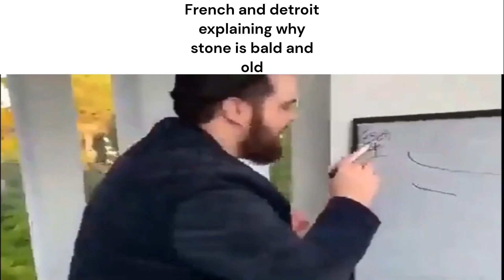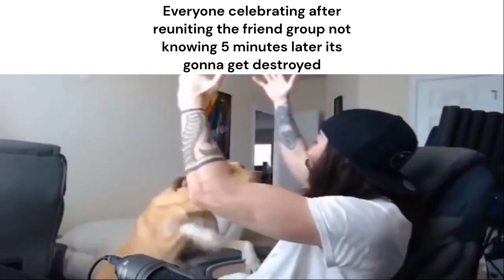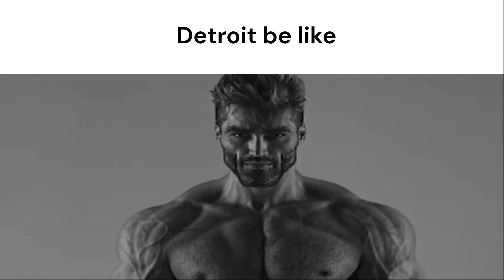Online group slander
These are all jokes take them seriously whoever in the video is watching this.